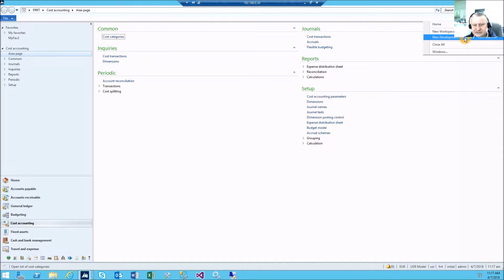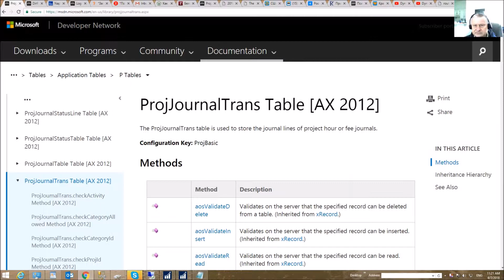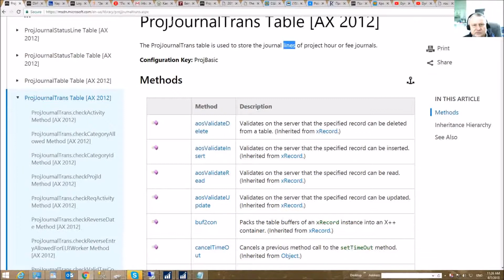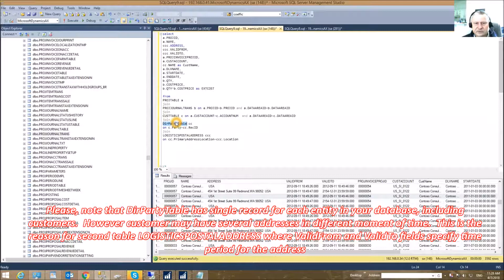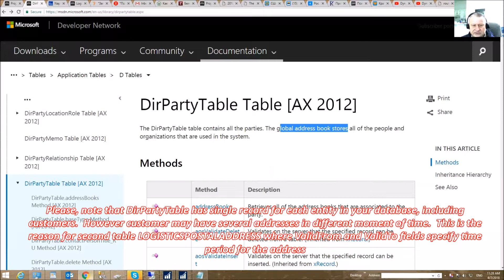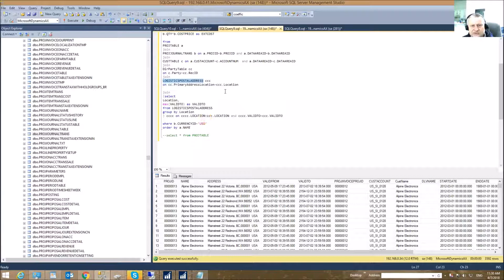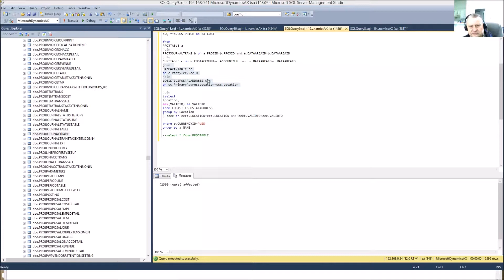Direct SQL Scripting in Dynamics 365 AX for reporting in Power BI, SSRS or Crystal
We will give you example of reviewing tables in AOT (Application Object Tree) with referencing details on MSDN website via Google search or alternatively reviewing tables in SQL Management Studio and MSDN if you don’t have access to AOT
Script is pulling Project Timesheets and Fees as well as getting customer name and address from DirPartyTable and LOGISTICSPOSTALADDRESS

You can base your report on aggregated Select statements or alternatively SQL scripts with temporary tables and cursors and even stored procedures in advanced scenarios where you are virtually unlimited in selecting data.  Apparently second option has longer executing time comparing to aggregated query
If you would like to see sample stored procedure, we recommend you our earlier video, where we calculate inventory cost based on FIFO, QTY on hand and historical purchases
If you would like script to be emailed to you, let us know